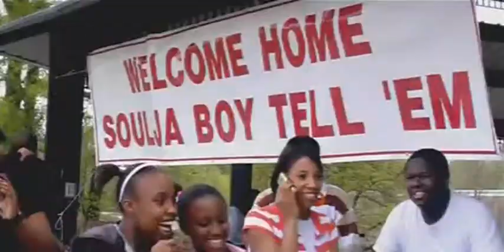Soulja Boy - feat Gucci Mane Shawty